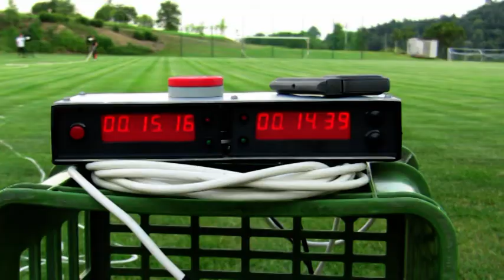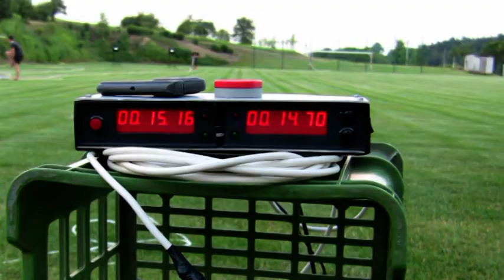SDH Vysoké Pole - trénink - 5.7.2013